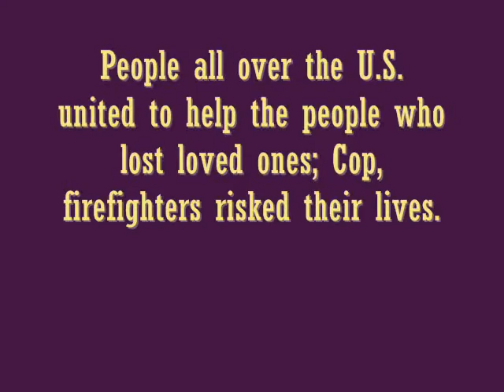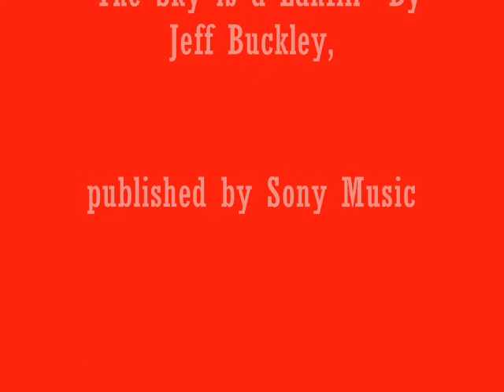Zuleika.wmv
Lauffer Middle School History Project